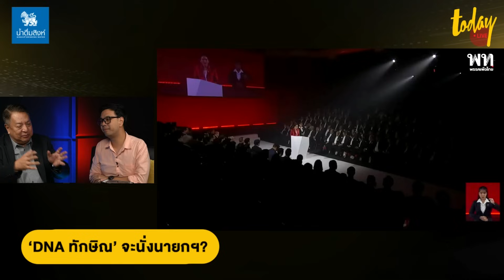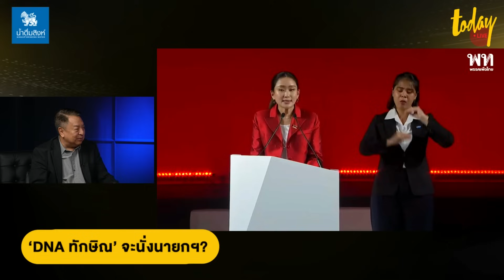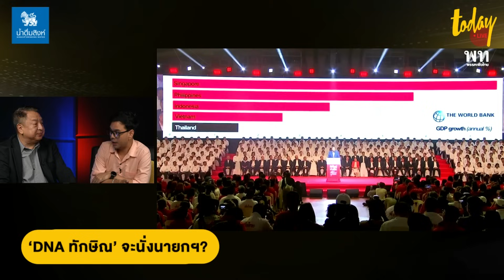อุ๊งอิ๊งคุมเพื่อไทย เสต็ปต่อไปเป็นนายกฯ จับตา 3 เดือนวัดใจ 'เศรษฐา' เร่งทำคะแนนก่อนปรับทัพ | TODAY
อุ๊งอิ๊งคุมเพื่อไทย เสต็ปต่อไปเป็นนายกฯ จับตา 3 เดือนวัดใจ 'เศรษฐา' เร่งทำคะแนนก่อนถูกปรับทัพ
วิเคราะห์เส้นทาง 3 เส้า แพทองธาร เศรษฐา และพรรคเพื่อไทย กับ สุรนันทน์ เวชชาชีวะ หลังแพทองธารขึ้นตำแหน้งหัวหน้าพรรคเพื่อไทย ฟันธงนั่งนายกฯ แน่แค่ช้าหรือเร็ว จับตา 3 เดือนวัดใจอนาคตเศรษฐา เร่งทำการบ้านเร่งคะแนนนิยม ชี้มีโอกาสถูกปรับทัพ